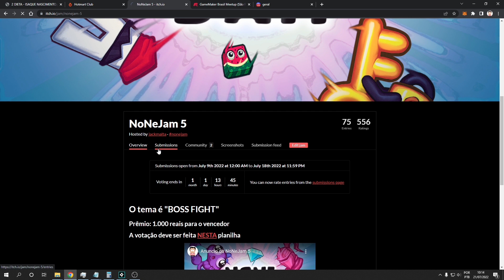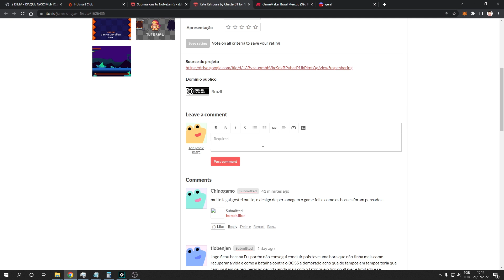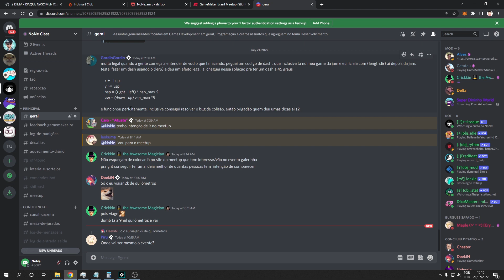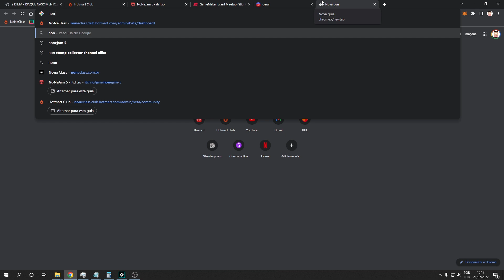Primeiro encontro do GameMaker no Brasil e mais alguns anúncios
Um vídeo breve sobre algumas novidades legais, vamos ter o primeiro encontro oficial do GameMaker no Brasil, a nonejam já esta com os jogos disponíveis e eu finalmente terminei a atualização da série de plataforma aqui do canal!